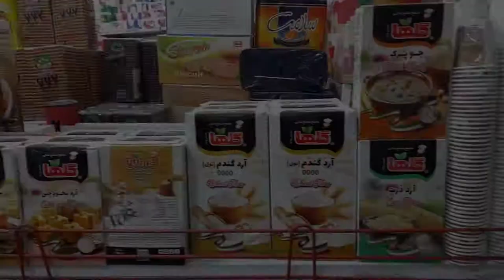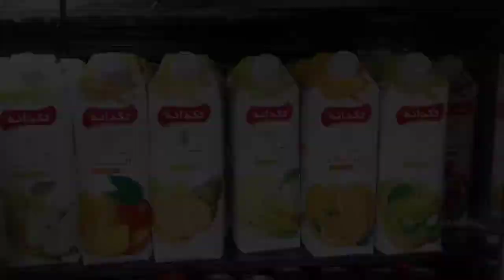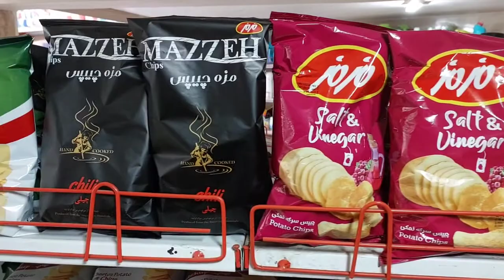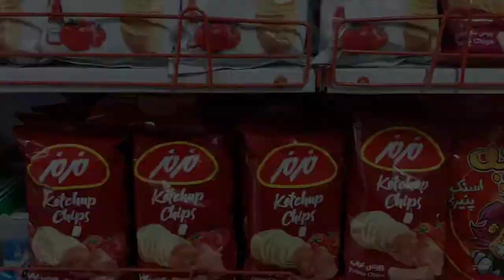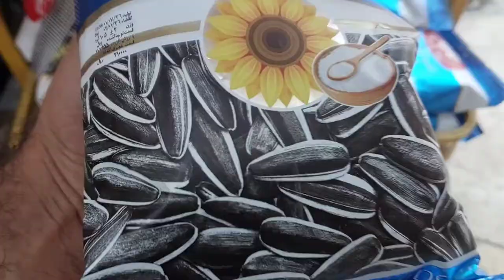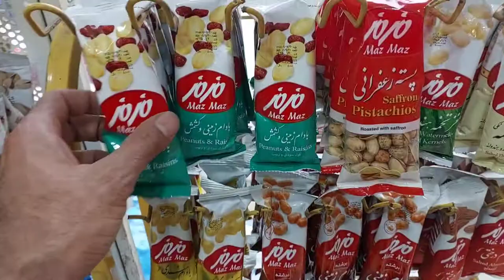Market: all kinds of milk and dairy products, nuts, ice cream and drinks in Iranian markets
Hello.  Join me Behzad to enjoy watching videos about foods such as chips, puffs, biscuits, cookies, gum, chocolate, cocoa, nuts, pistachios, hazelnuts, energy drinks, juice, soft drinks, and many other foods.
Experience with me from hearing the sounds of food (AMSR) to the pleasure of eating food
chewing gum
chips
Cheetos
Energy drink
nuts
Ice cream
Soft drinks
Milk
Drink
Market